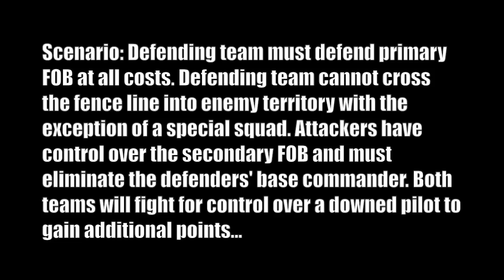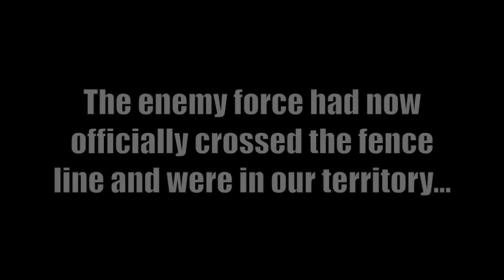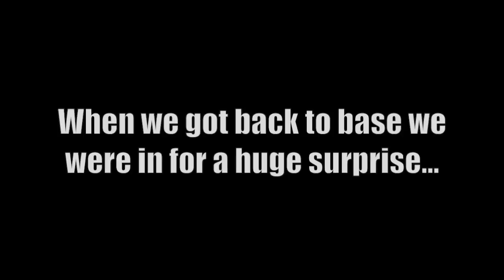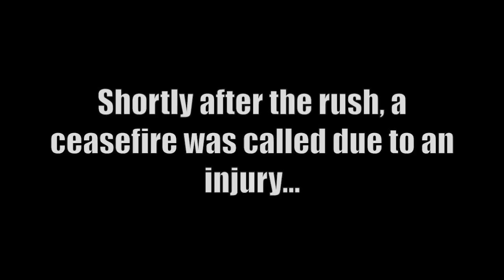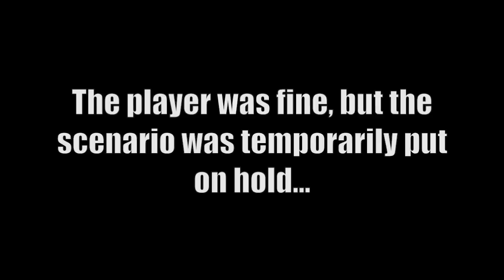Milsim Operation: Icarus - Ep. 2: Hold the line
This video is episode 2 of our 3 part series at Operation: Icarus in Florida. In this episode, Matt D, Cole P, Daniel R and Tyler R are sent out on a mission to push enemy forces back behind border lines. However, we had no idea what we were getting ourselves into. We hope you enjoy the second installment of our Operation: Icarus series...

Like the field?

Team - @ODAAirsoftGC
Matt D - @ODAA_No.37
Cole P - @ODASpartan
Daniel R - @ODAA_No54